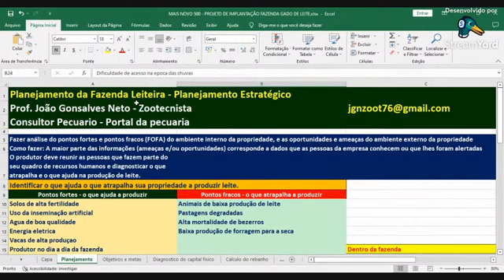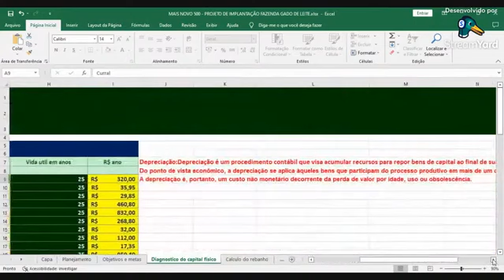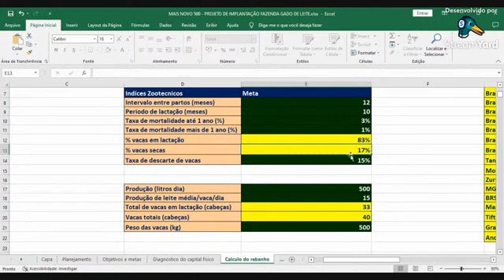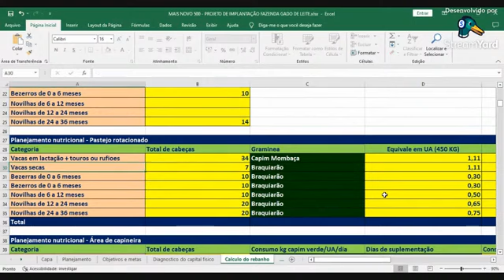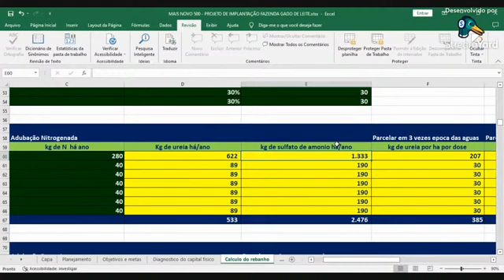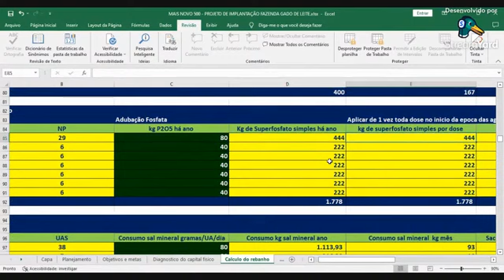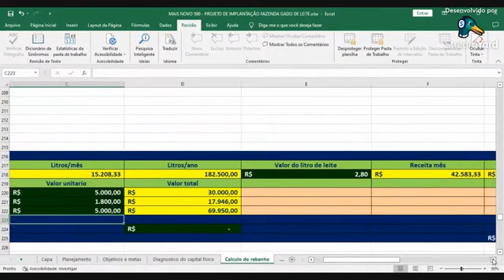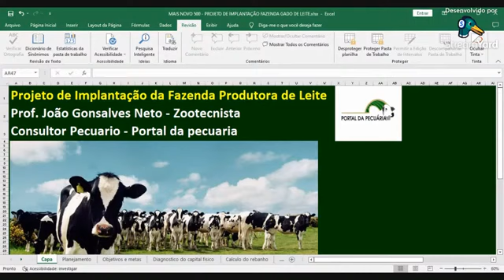Projeto completo de gado de leite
CURSO PASTEJO ROTACIONADO E PROJETO GADO DE LEITE A PASTO